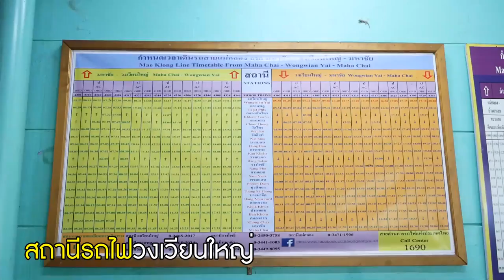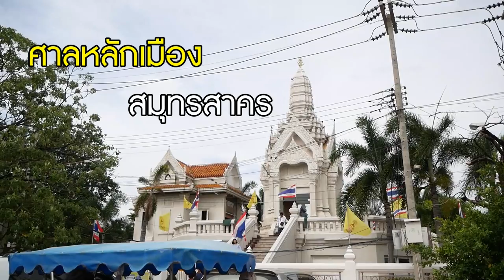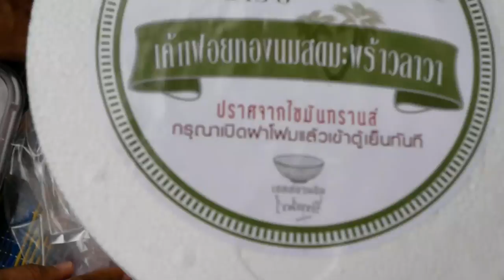เขาว่าอร่อย ทัวร์ มหาชัย 1 : "เค้กฝอยทองนมสดมะพร้าวลาวา" น้อย เบเกอรี่ สาขาแรก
เขาว่าอร่อย : ทัวร์ มหาชัย 1 กลับมาอีกครั้งกับการตะลอนทัวร์กิน คราวนี้ไปไม่ใกล้ไม่ไกล นั่งรถไฟจากวงเวียนใหญ่ สู่สถานีมหาชัย จ.สมุทรสาคร มีคุณกิตตินันท์ เจ้าถิ่นพาไปเดินชมตลาดมหาชัย ศาลเจ้าพ่อหลักเมือง ศาลหลักเมือง ก่อนจะแวะเข้าไปซื้อเมนูเด็ดที่เคยดังเป็นพลุแตกมาช่วงหนึ่งอย่าง "เค้กฝอยทองนมสดมะพร้าวลาวา" ของร้าน น้อย เบเกอรี่ สาขาแรกที่เปิดมากว่า 38 ปีแล้ว ว่าแต่รสชาติจะเป็นอย่างไร อร่อยสมคำร่ำลือหรือไม่ คลิ๊กชมได้เลยครับ

เมนู : เค้กฝอยทองนมสดมะพร้าวลาวา 380 บาท
ร้าน : น้อย เบเกอรี่ สาขาแรก
พิกัด : ซอยตรงข้ามโรงเรียนสมุทรสาครบูรณะ ตำบลมหาชัย อ.เมืองสมุทรสาคร จ.สมุทรสาคร
เปิดบริการ : ทุกวัน 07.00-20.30 น. หยุดวันจันทร์